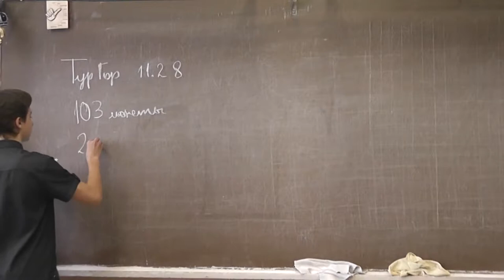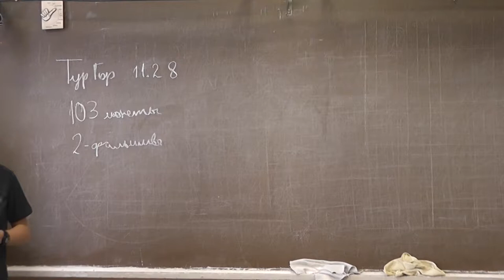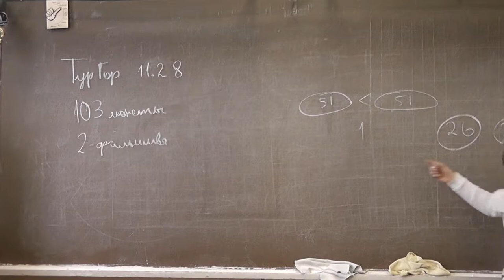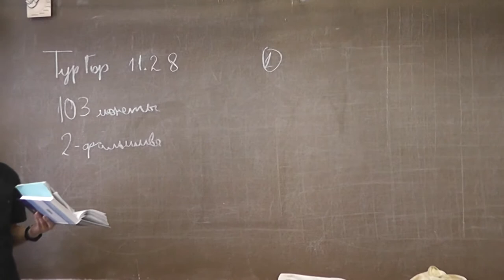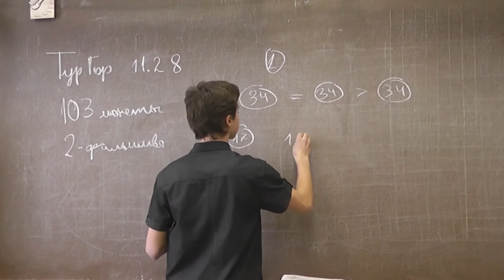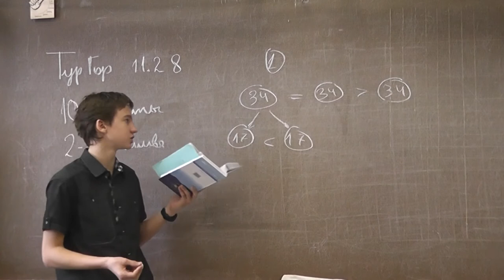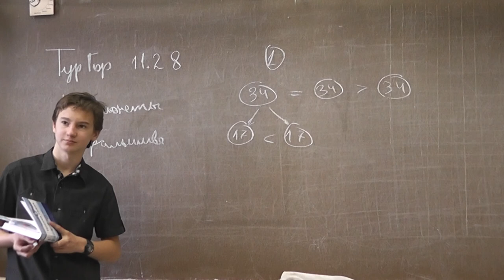11-28. Две фальшивые монеты одной массы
Турнир городов 11-28. АНДРЕЕВ Арсений.